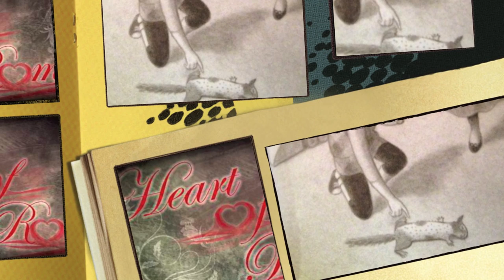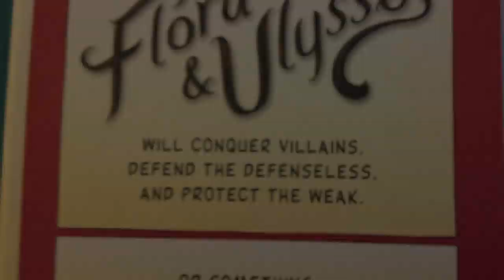Flora and Ulysses A Book Trailer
This is for my Reading Materials Class.